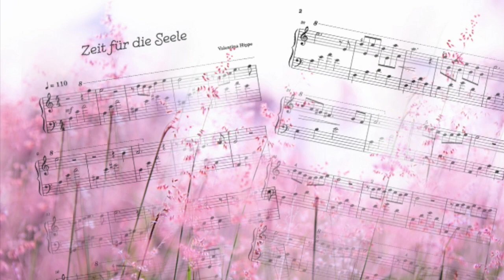🎹"Zeit für die Seele" 🎹 "Time for the Soul". Romantic music by Valentina Hippe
🎹 AMAZON "Zeit für die Seele am Klavier" Band 3

Musik und Video von Valentina Hippe

🎹 AMAZON   „Zeit für die Seele am Klavier“ Band-1
🎹 AMAZON  „Zeit für die Seele am Klavier“ Band-2